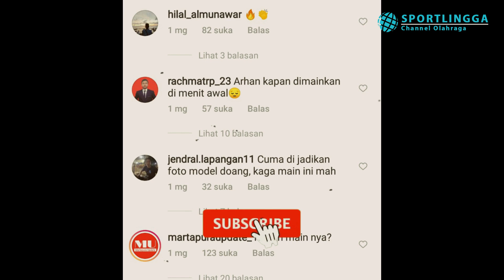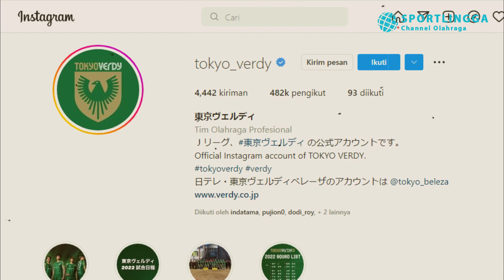🔴RESMI ! Pratama Arhan Akan dimainkan Pekan Depan, Imbas Kemarahan Suporter Tokyo Verdy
Akhirnya, Pratama Arhan akan dimainkan pekan depan dalam laga debut

Eks Pemain PSIS Semarang Pratama Arhan sudah sejak awal bulan maret bergabung dengan klub yang berasal dari Jepang yaitu Tokyo Verdy.
Namun sampai saat ini belum pernah sekalipun dimainkan dalam laga Tokyo verdy. Hal ini membuat gamang para suporter Tokyo verdy baik dari Jepang sendiri dan juga Tanah Air. Pada pertandingan sebelumnya melawan Roasso Kumamoto Tokyo Verdy sempat menderita kekalahan perdana, yang salah satunya penyebabnya adalah dikarenakan oleh kesalahan pemain belakang sisi kiri dalam memberikan umpan. Yang mengakibatkan Tokyo verdy kebobolan gol untuk yang ketiga pada pertandingan saat itu.
Hal tersebut membuat geram netizen, yang kemudian meluapkan kemarahan nya melalui sosmed.
Para Netizen meminta agar Arhan segera dimainkan dalam laga lanjutan Tokyo verdy.
Netizen sudah tidak sabar untuk menyaksikan debut Idola sepak bola mereka, saat memperkuat tim yang berasal dari ibukota negeri sakura tersebut.
Menanggapi hal tersebut pelatih Tokyo Verdy, Takafumi Hori merespon kemarahan sekaligus permintaan para netizen tersebut.
Kita lihat saja, apabila Arhan sudah siap dengan segala persiapan, maka mungkin pekan depan akan segera diturunkan dalam laga Tokyo Verdy vs Renofa Yamaguchi, ujarnya kepada awak media.